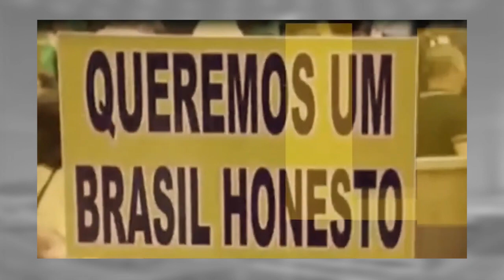Veja como foi o Prêmio Congresso em Foco 2022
Veja como foi o Prêmio Congresso em Foco 2022 e se prepare pois vem aí o Prêmio Congresso em Foco 2023.!

Uma realização do Congresso em Foco com a pareceria de diversas entidades.